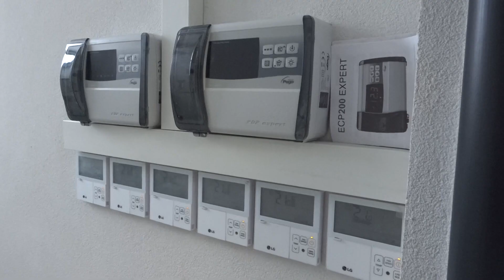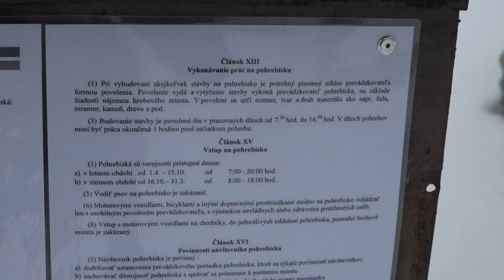Zrekonštruovaný Dom smútku bude už onedlho odovzdaný do užívania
Platiť bude aj nový cenník